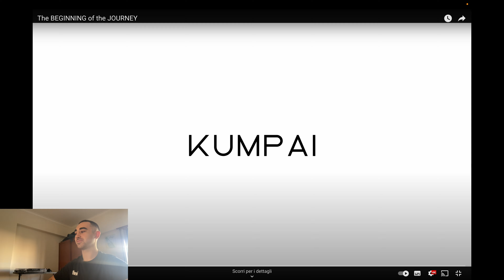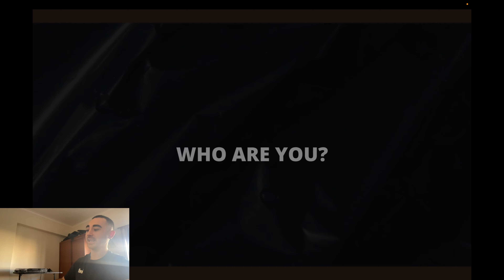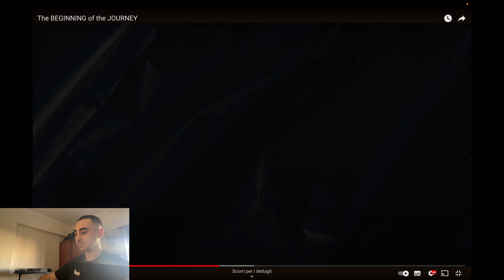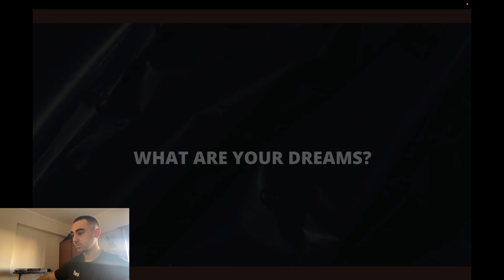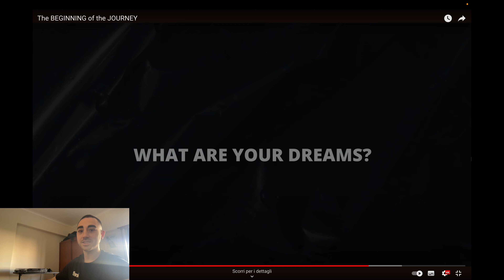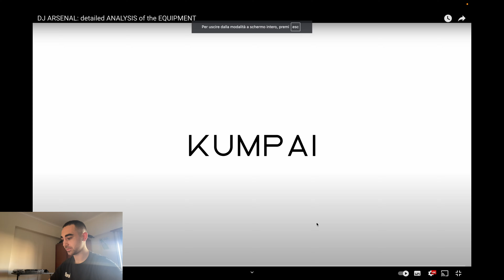REACTION to my FIRSTS VIDEOS 1st Anniversary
Hello guys!
Today I’m gonna reaact to my firsts 2 videos of the channe. There are a lot of things that let me think about how much things are passad away from that time. Hope that you enjoy it.